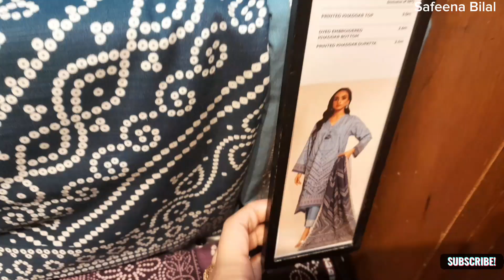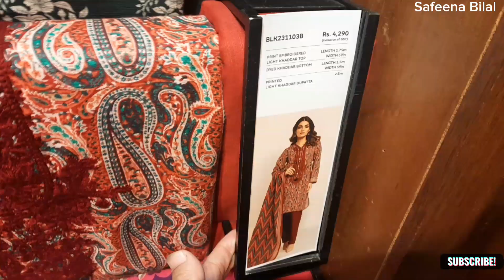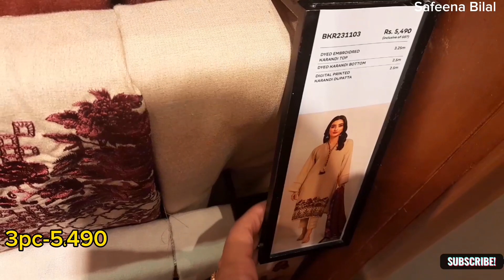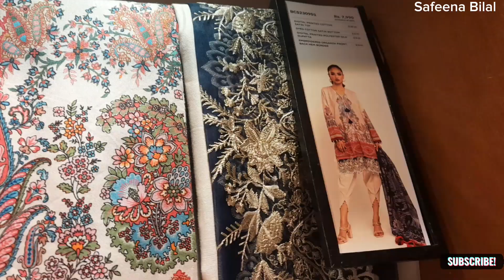Khaadi winter collection new Designs _ khaadi new arrival 2023 [VLOG 44] Safeena Bilal